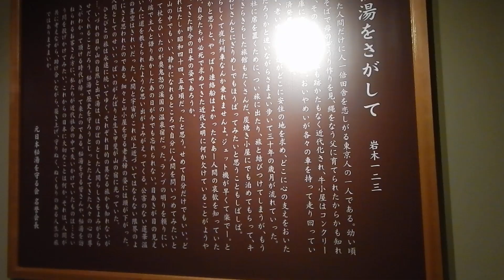二岐温泉・大丸あすなろ荘 大浴場「あすなろ湯」